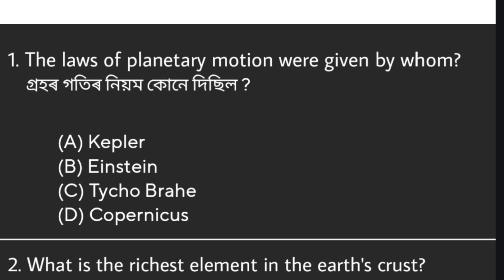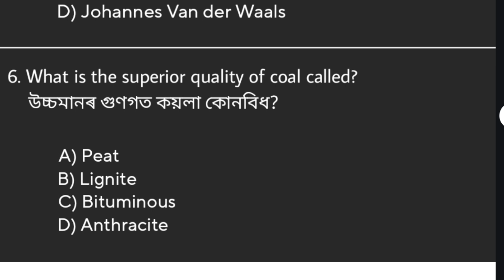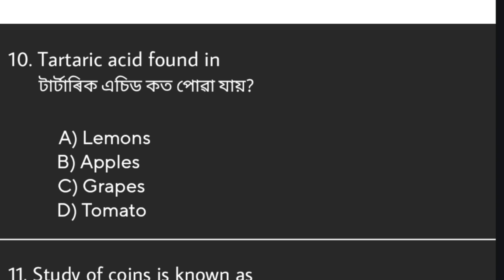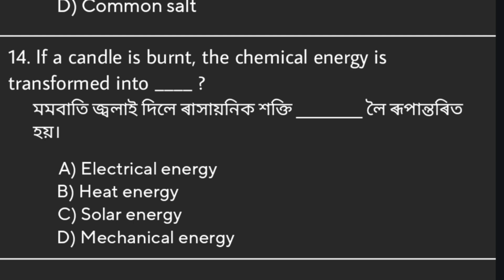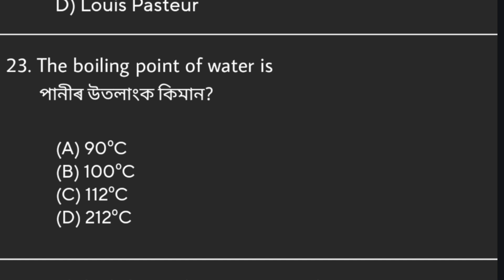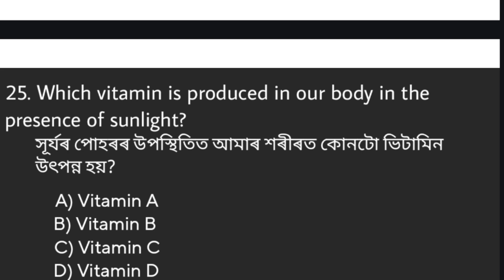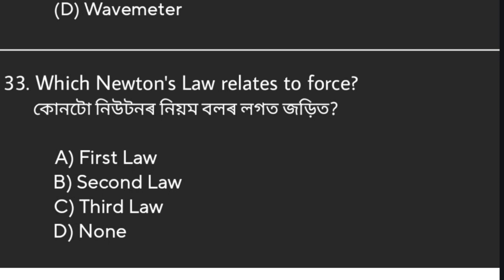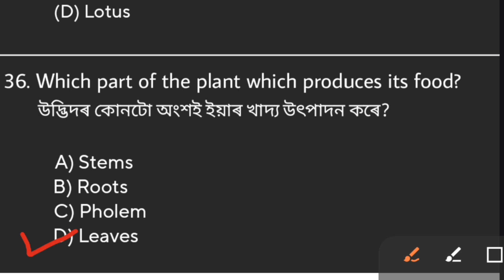ADRE General Science MCQs || General Science Common Questions for ADRE || বিজ্ঞান || Learning Assam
ADRE General Science MCQs
General Science Common Questions for ADRE
বিজ্ঞানৰ গুৰুত্বপূৰ্ণ প্ৰশ্নসমূহ